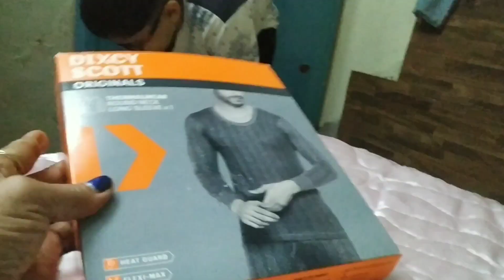क्या करते हैं मेरे हस्बैंड जब मैं गुस्सा होती हूं 😅 ll#uttrakhandi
क्या करते हैं मेरे हस्बैंड जब मैं गुस्सा होती हूं😅

tnx for watching friends 🙏🏻💞

@pinkigusainvlogs5734 @ You Tube Vivers